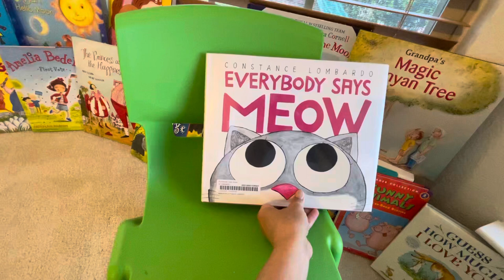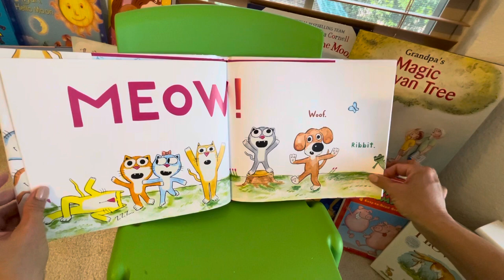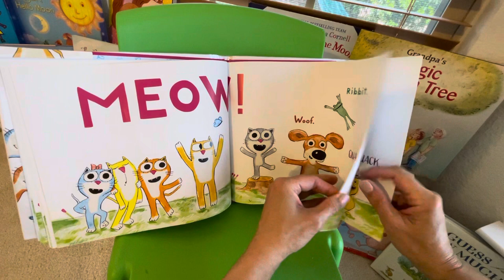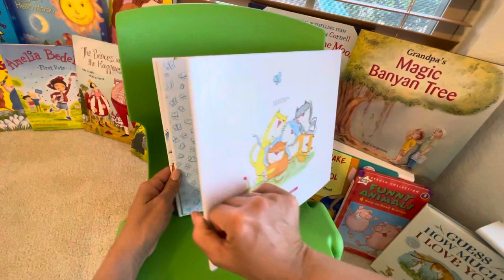Everybody Says Meow by Constance Lombardo